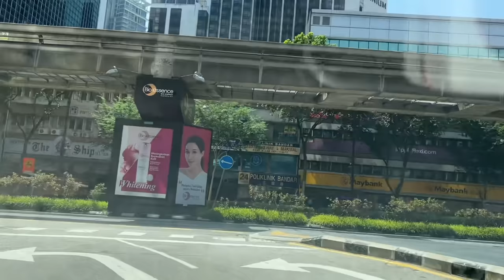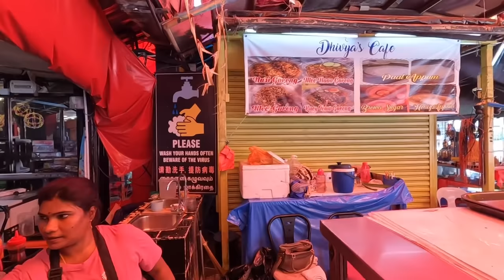छत्तीसगढ़िया सबले बढ़िया In Malaysia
Is video me aap videshiyon ka Hindi Aur Chhattisgarhi sun payenge, aur sath me batu caves aur bhagwan Murugan ji ke bhi dardhan aapko honge..

Chhattisgarhiya Sable Badhiya